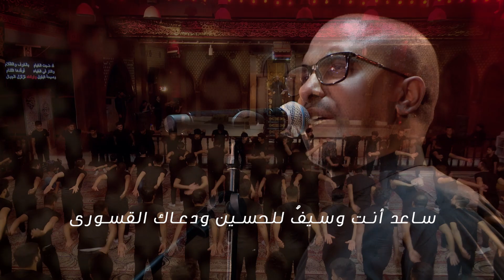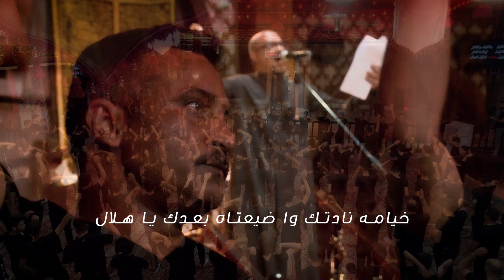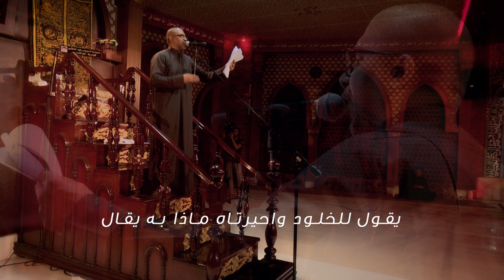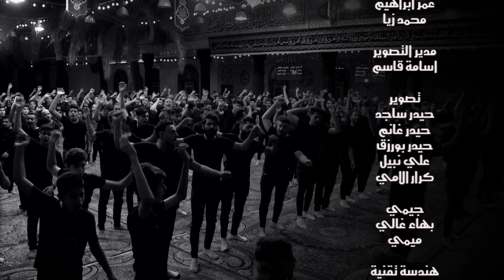الخوف والظلام | محمد حجيرات | ليلة 12 محرم 1441 هــــ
اداء الــــرادود | مــــحــــمـــــد حــــجــيــــرات
الـــشــاعـــر | مـــــهـدي جـنـــــاح الـكـاظـمـي
مـــونــــتــــاج | مـــــهـــدي الـــدخـــيلـــي

انستغرام              -    dawood_alashoor
سناب چات           -    dawood_alashoor
   تلغرام              -    dawood_alashoor